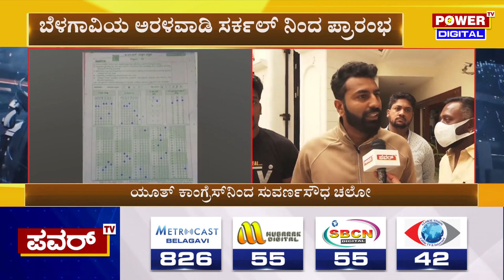Youth Congress : ಇಂದು ಬಿಜೆಪಿ ವಿರುದ್ಧ ಯೂತ್ ಕಾಂಗ್ರೆಸ್ ಹೋರಾಟ | Power TV News